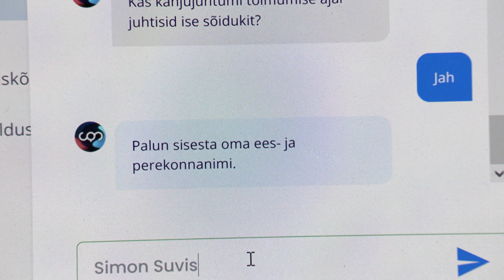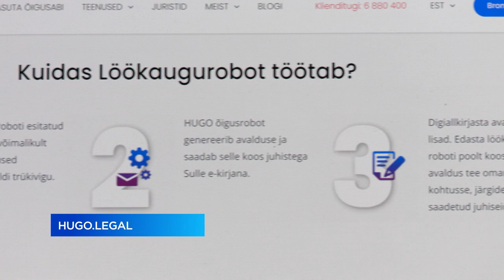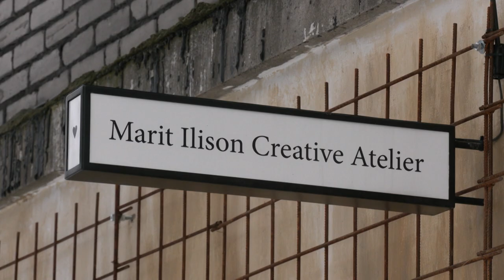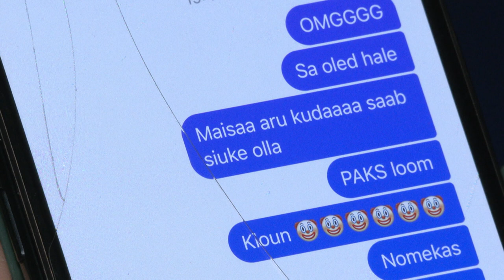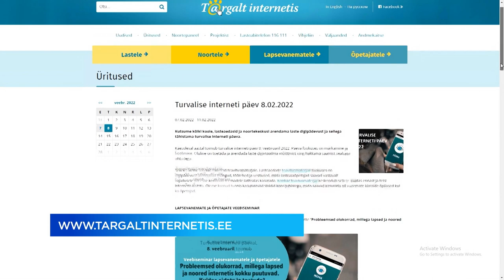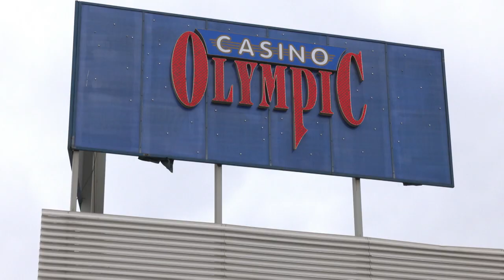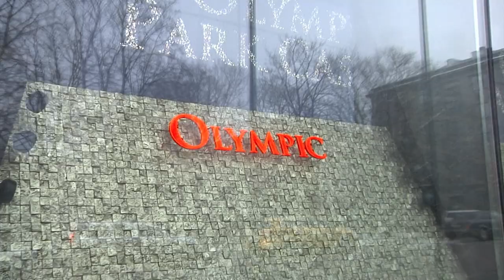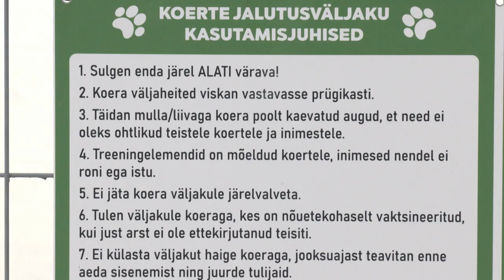08.02.2022 - Tallinna uudised